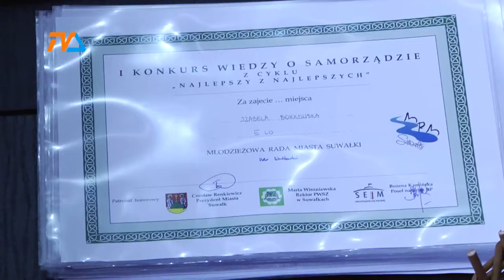Młodzi o samorządzie |TVSUWAŁKI